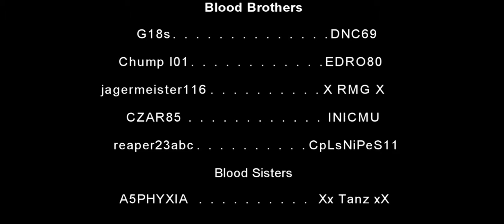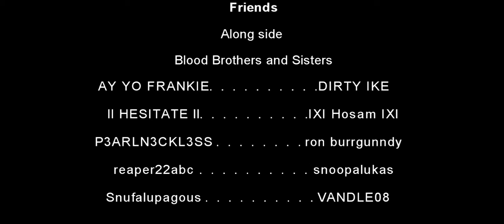Blood Brothers -- DNC69 -- 12-0 His 1st TRUE Montage video -- Black Ops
DNC69 going 12-0 on his first montage video. Great job man! more videos to come.